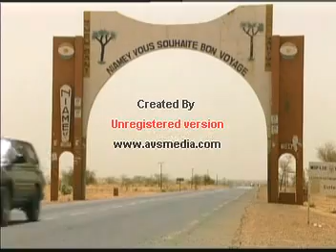le niger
niamey niger